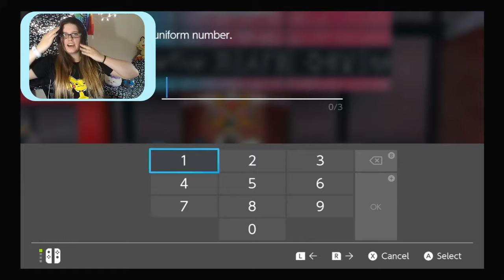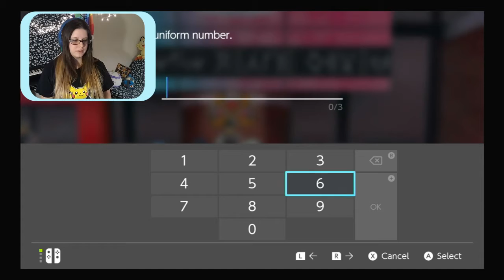Pokémon Sword 04- Ball Guy Best Guy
Hello Hello and welcome back to the world of Pokémon!